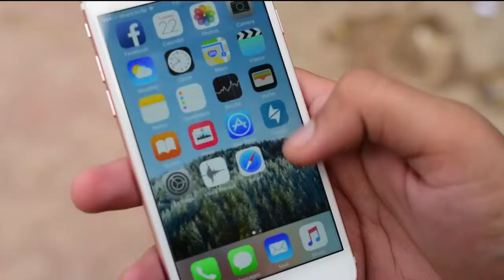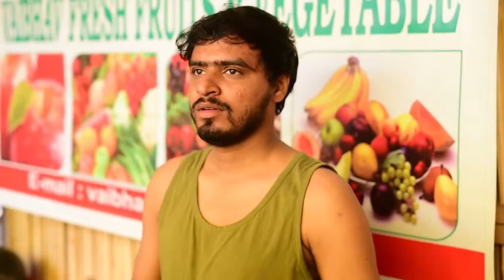Berozgari - Amit Bhadana New Video